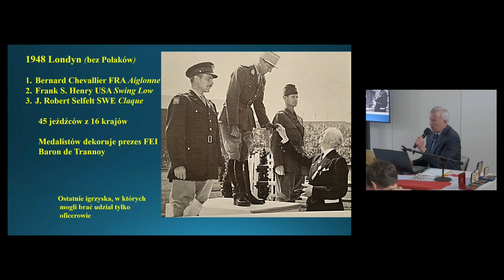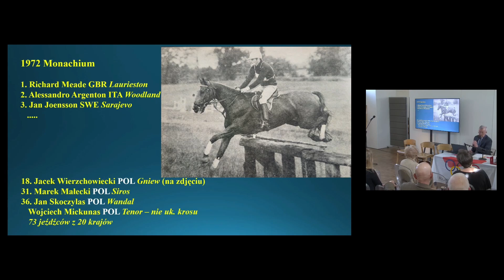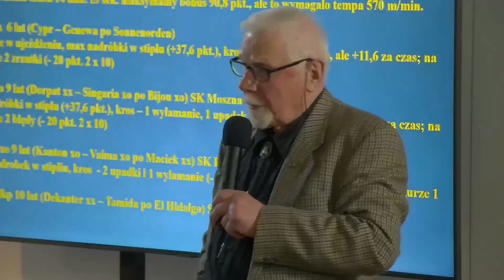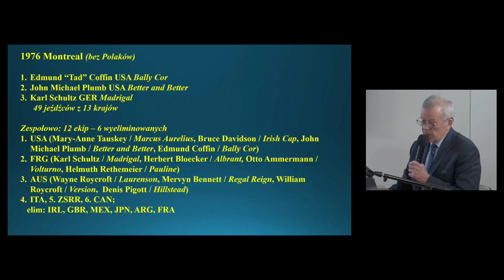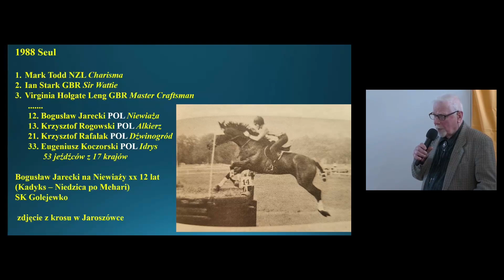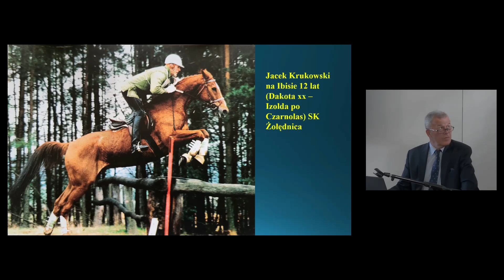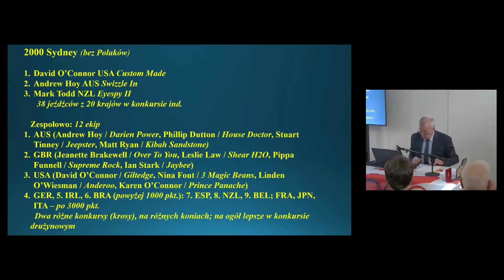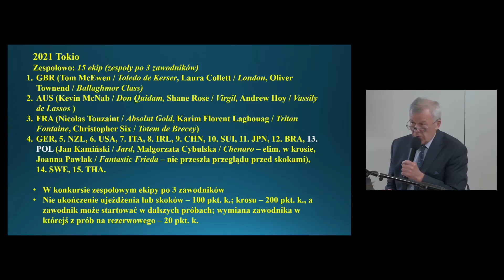Polscy Jeźdźcy Olimpijscy w 100 lecie Igrzysk w Paryżu - 3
Trzecie spotkanie w Łazienkach Królewskich z cyklu Polscy Jeźdźcy Olimpijscy w 100-lecie Igrzysk w Paryżu.

Tym razem wiodącym tematem spotkania będzie omówienie/przypomnienie powojennych startów olimpijskich jeźdźców dyscypliny wszechstronnego konkursu konia wierzchowego (wkkw), od I.O. Rzym 1960 do I.O. Tokio 2020/21.